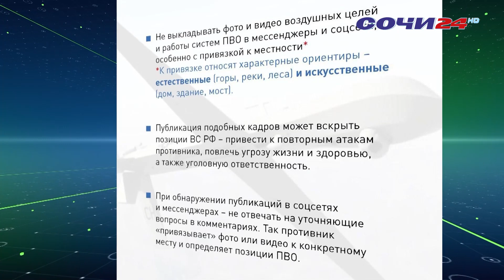Жителей Краснодарского края призвали не снимать беспилотники и работу систем ПВО.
В России продолжает действовать строгий запрет на съемку военных объектов, представляющих государственную тайну. За эти нарушения предусмотрена уголовная ответственность.